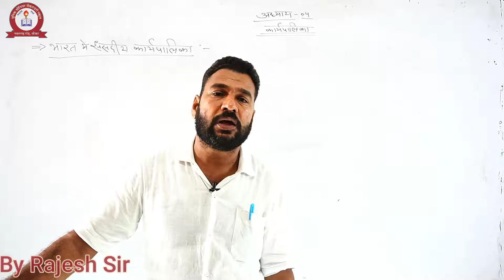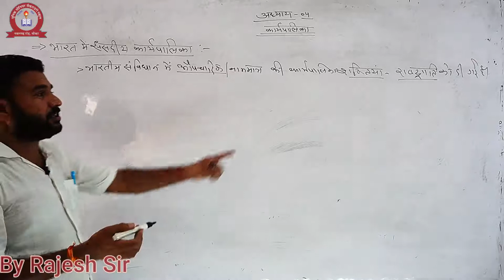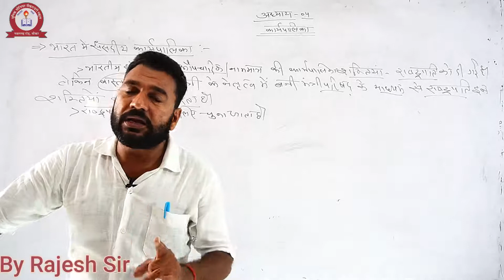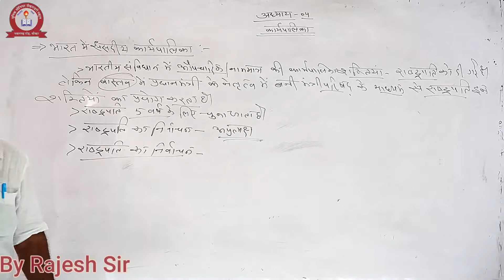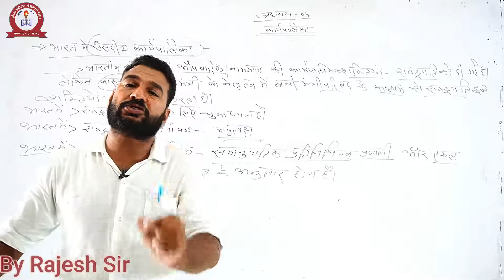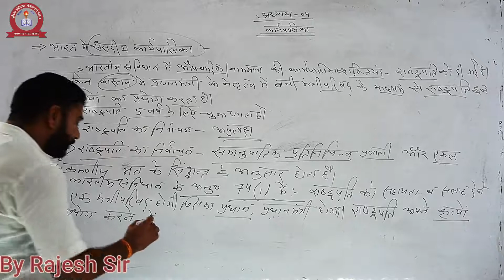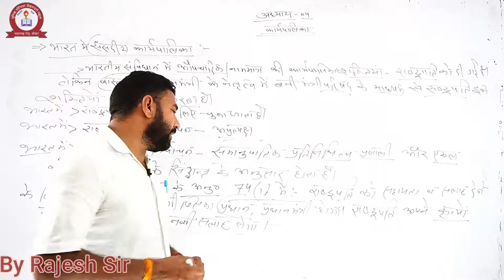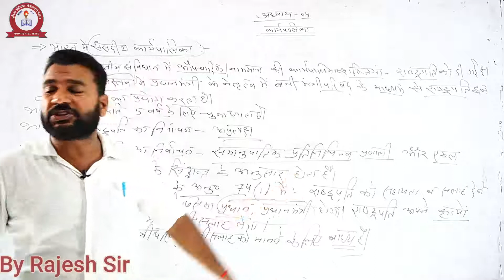POLITICAL SCIENCE- पाठ-04- कार्यपालिका , भाग-5, FOR CLASS- 11वी ARTS BY RAJESH SIR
ONLINE CLASS
UNIQUE SCHOOL